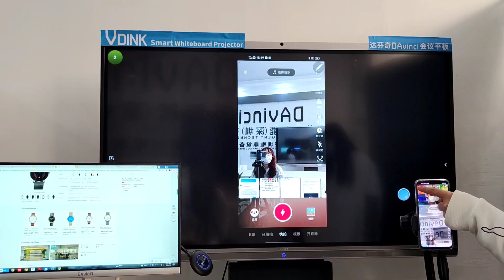Vdink Meilleur prix de tableau blanc numérique personnalisé, liveboard en ligne, China Factory